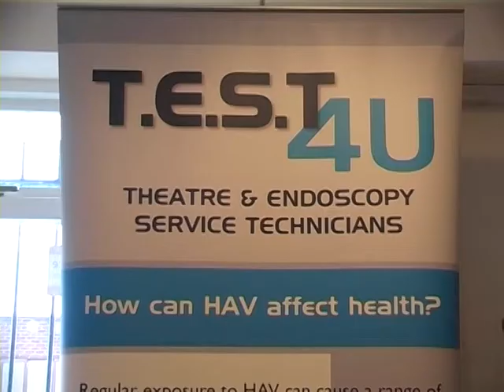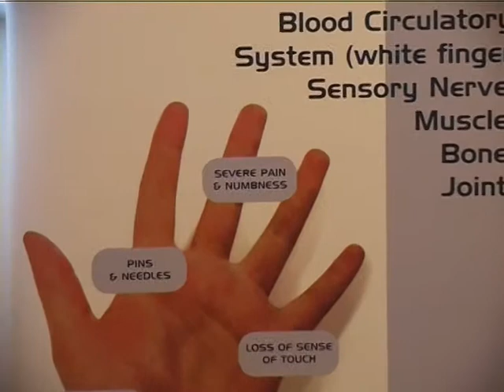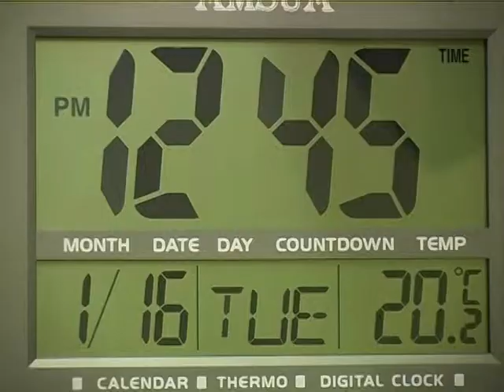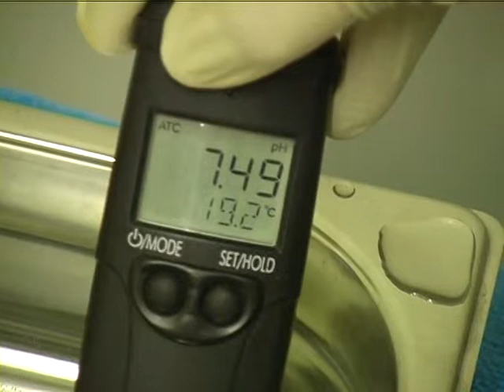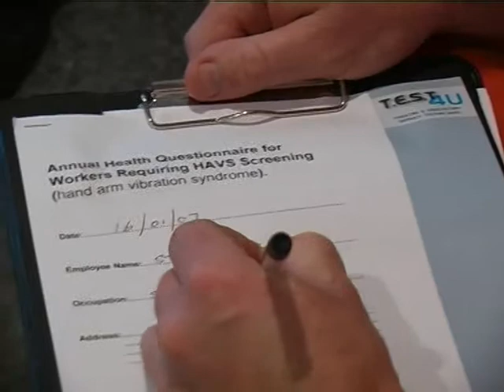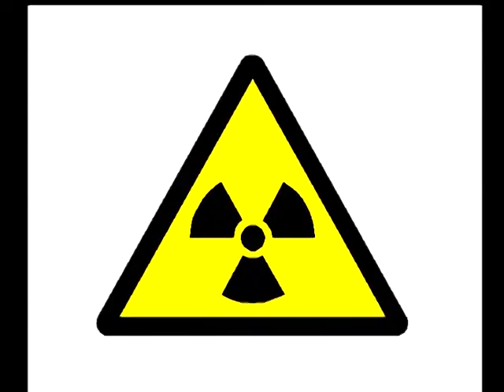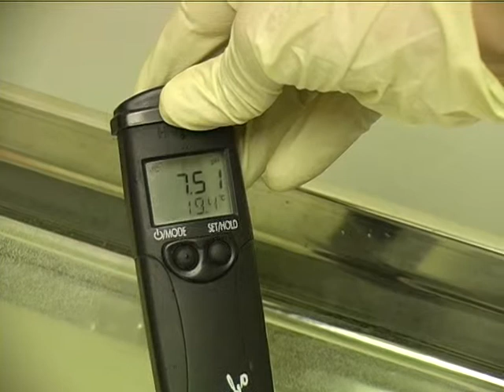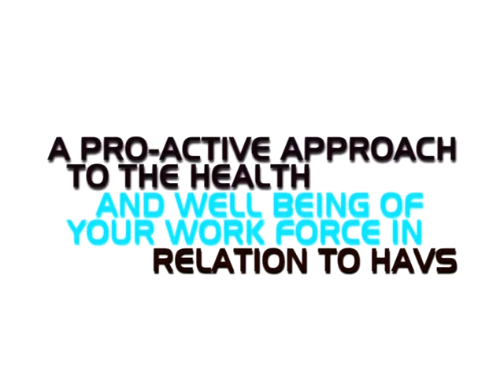Test Medical Video Promo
Test Medical Video Promo demonstrating testing for the effects of H A V S